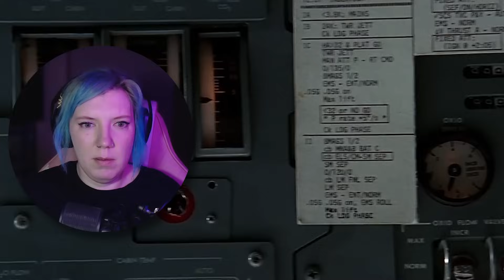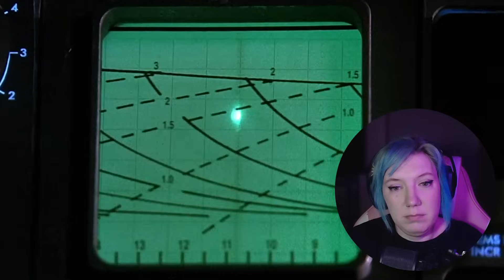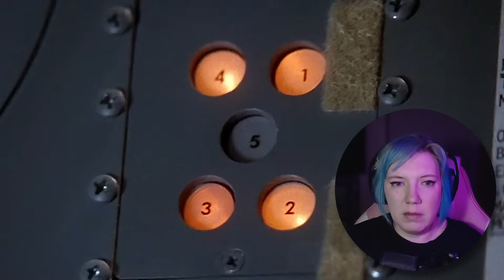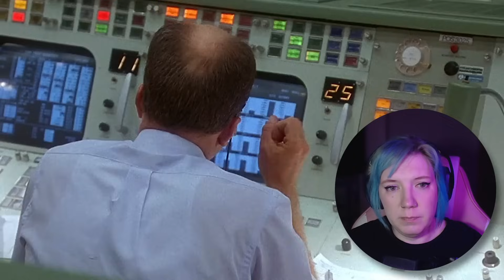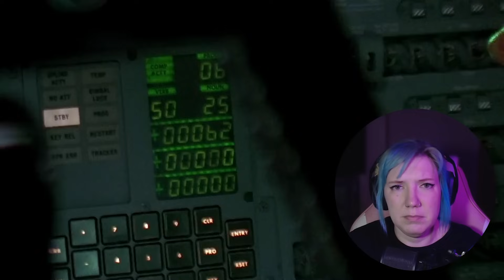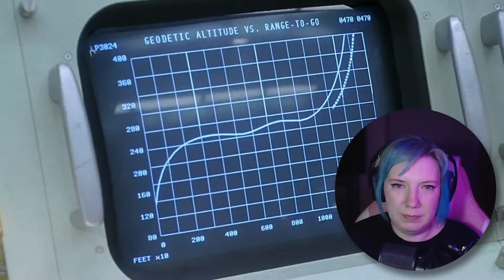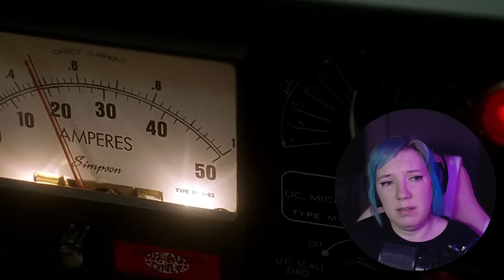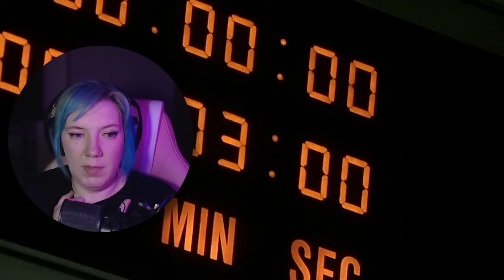watching *APOLLO 13* for the first time